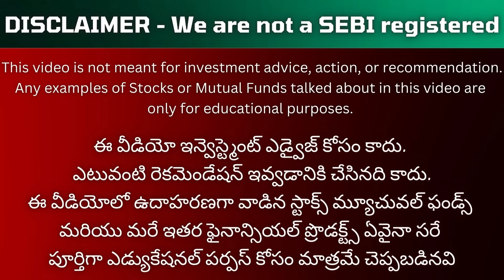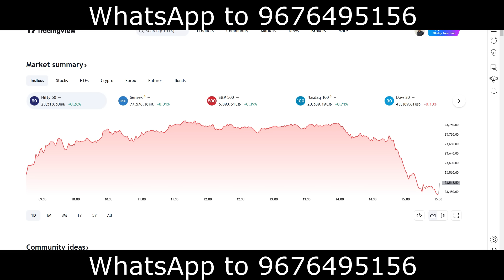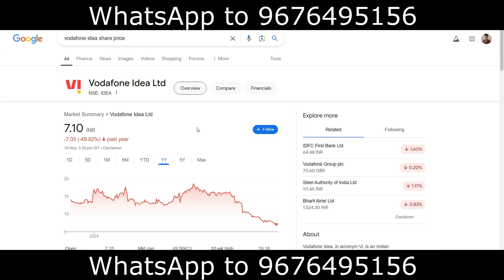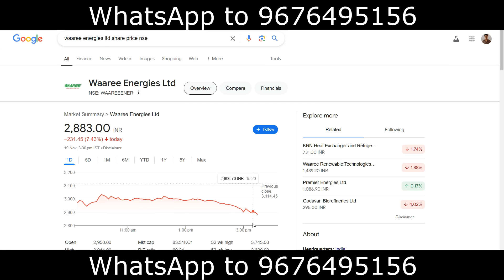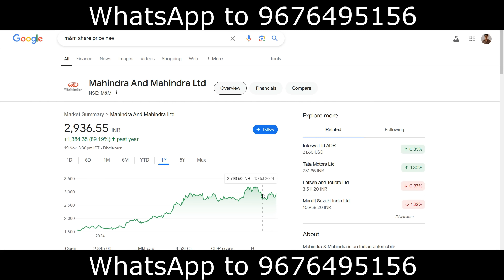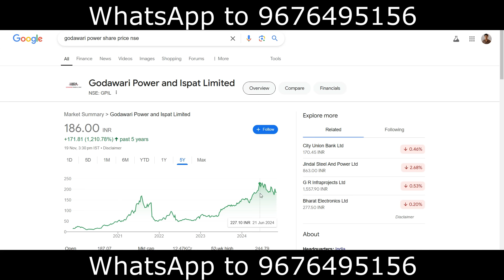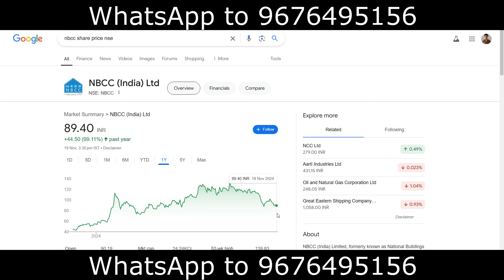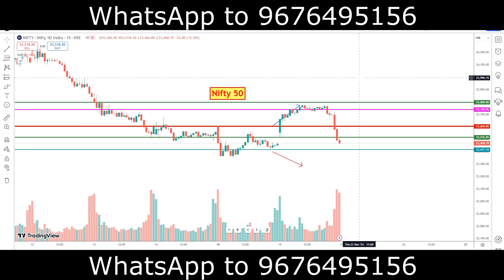Russia Ukraine War News, PG Electroplast, Suzlon, Waaree Energies, Vodafone Idea, Zee Entertainment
Russia Ukraine War News, PG Electroplast, Suzlon, Waaree Energies, Vodafone Idea, Zee Entertainment, GMR Airports

In this channel, you can see stock market analysis, technical analysis, fundamental analysis, technical analysis in telugu, latest stock market news updates, daily market updates, daily nifty and bank nifty analysis, trade analysis, trading strategies, trading concepts